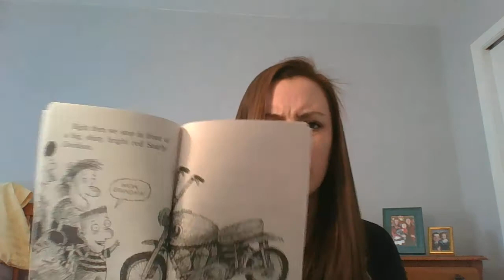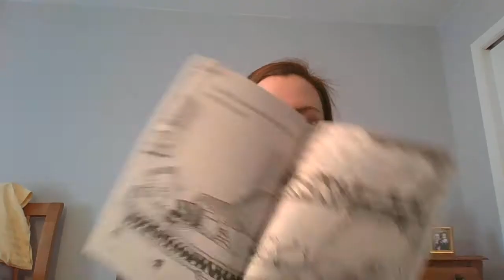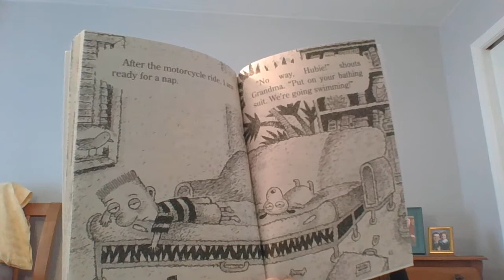4/15/20 - Ms. Sweeney Reads The Spring Break from the Black Lagoon Day 4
Ms. Sweeney reads The Spring Break from the Black Lagoon by Mike Thaler and illustrated by Jared Lee, chapters 10-13.